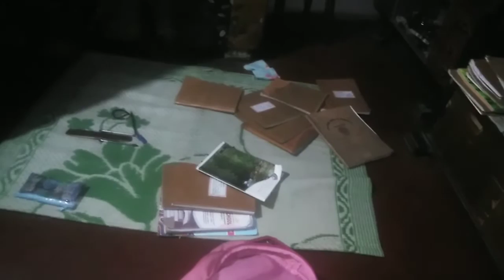Maa friends ar sathar onek ghorlo